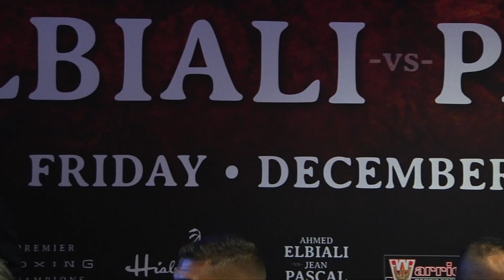Ahmed vs Jean Pascal Press Event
This video is about Ahmed vs Jean Pascal Press Event